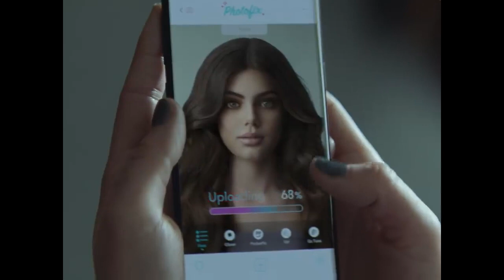Un selfie à contre-courant par Dove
Découvrez comment les filtes peuvent impacter l'estime de soi.